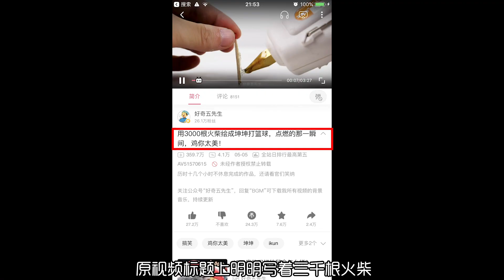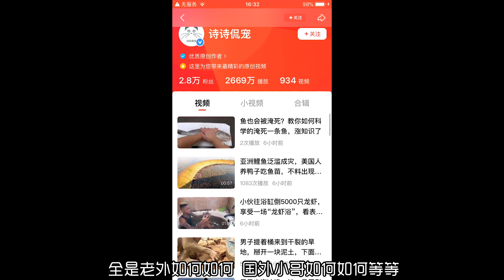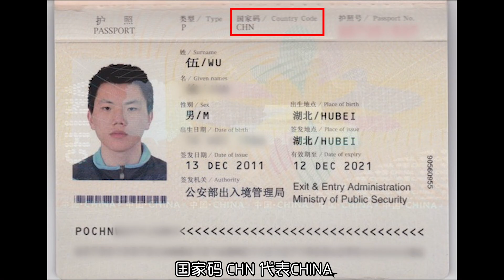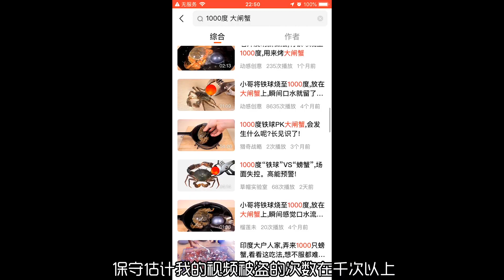营销号，别TMD再给我改国籍了！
中国原创视频UP主被沙雕营销号称为外国人

国内视频网站可观看更多我的有趣原创视频
A站/B站：好奇五先生